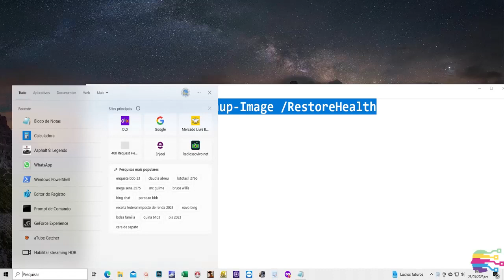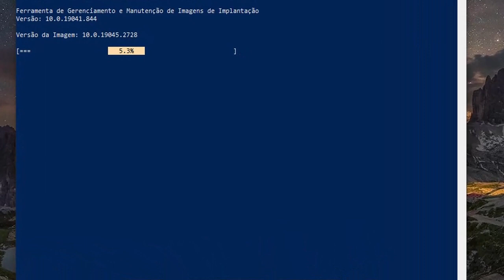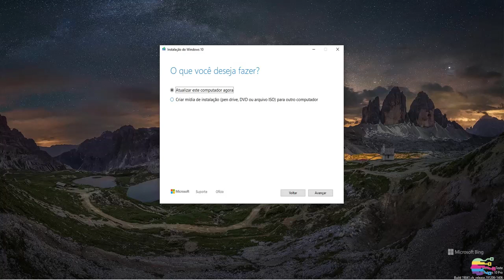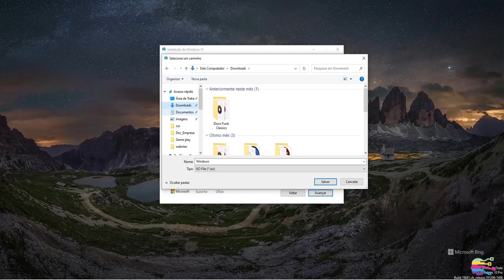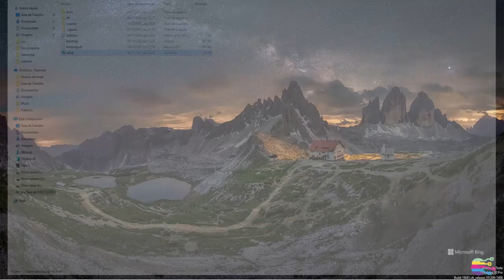Windows Update KB5033375 não instala como resolver isso?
Windows Update KB5033375 não instala nesse video você vai aprender a como resolver isso.

Aprenda a ter uma fonte de renda na internet

🌟 Apoie o Nosso Canal com PIX! 🌟
🚀 Como contribuir:

Abra o aplicativo do seu banco.
Selecione a opção PIX.
Insira nossa chave PIX: [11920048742].
Escolha o valor que deseja contribuir.
Confirme a transação.

🎉 Ao fazer um PIX, você está ajudando a fortalecer o canal e garantir que possamos continuar trazendo conteúdo de alta qualidade para vocês. Cada contribuição é extremamente valiosa e faz uma enorme diferença!

🙏 Agradecemos antecipadamente por seu apoio generoso. Juntos, podemos levar o nosso canal para novos patamares e criar experiências ainda mais incríveis para a nossa comunidade. Obrigado por ser parte dessa jornada emocionante!